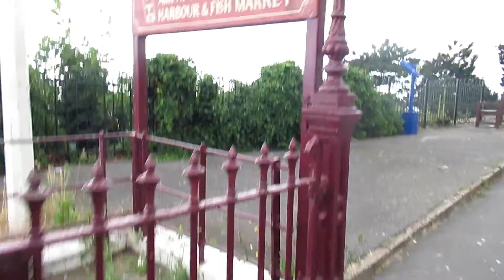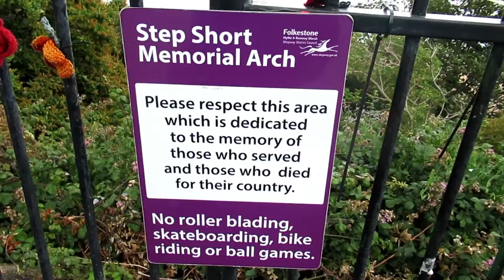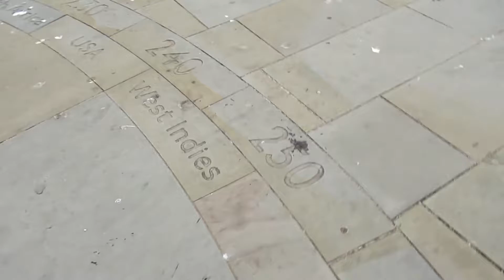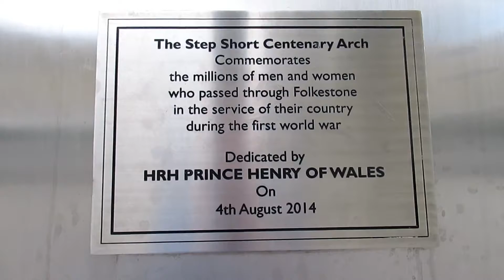Day out - Folkestone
18th July 2018 I decided to goto Folkestone for a few hours and this is some of what I filmed..

I did plan on going to Rye but change of mind at last minute